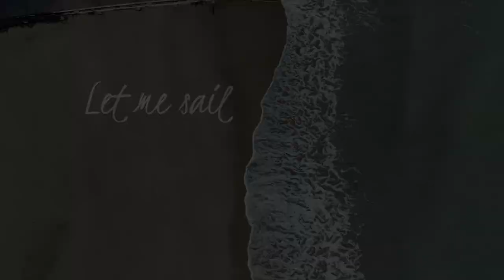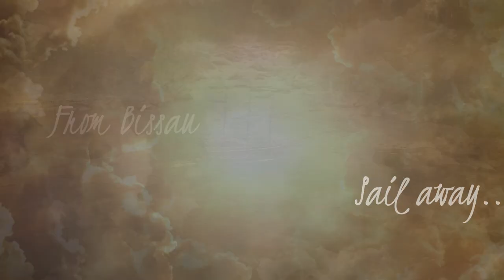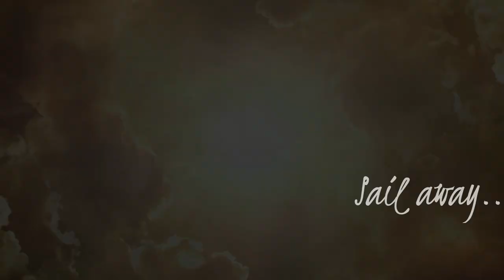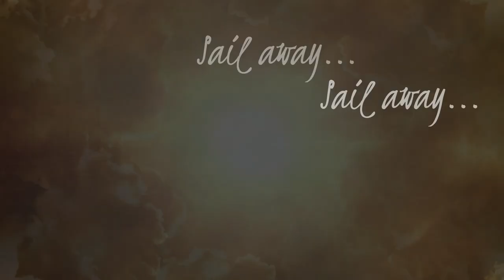Orinoco Flow from the album 'ENYA' by Phillip Presswood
Listen now!